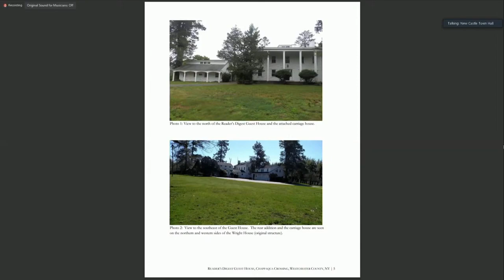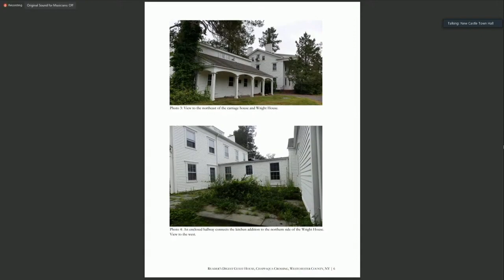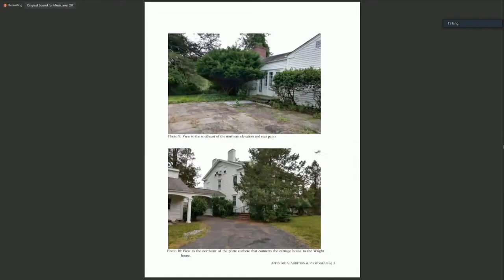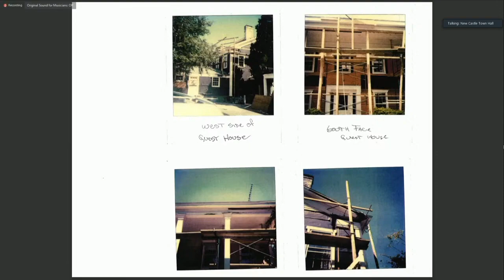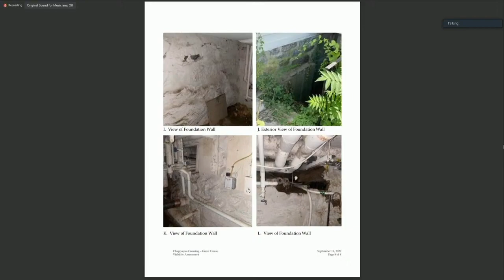Town of New Castle Board Meeting 1/24/23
00:00:40 Announcements
00:01:56 Supervisor’s Report
00:02:56 Community Corner
00:03:41 Public Comment/New Business
Public Hearings
00:04:15 Wright Guest House at Chappaqua Crossing
01:35:43 Consent Agenda Items
01:36:21 Proposed Actions